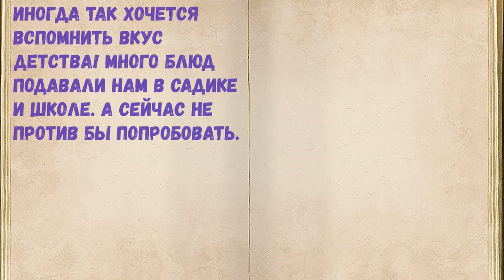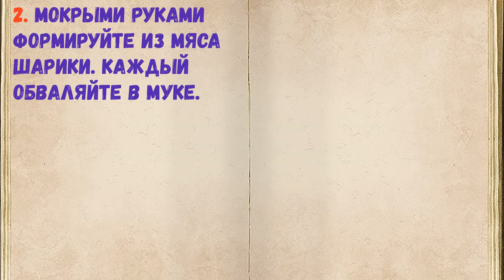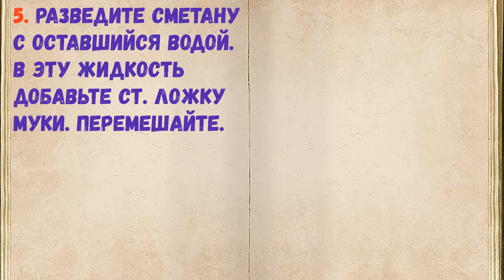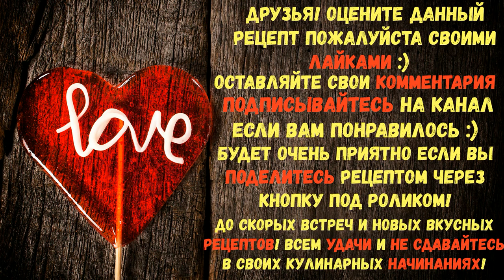Тефтели Для Детей / Книга Рецептов / Bon Appetit